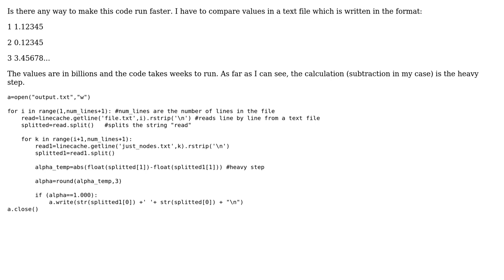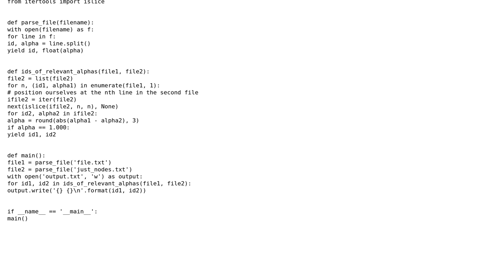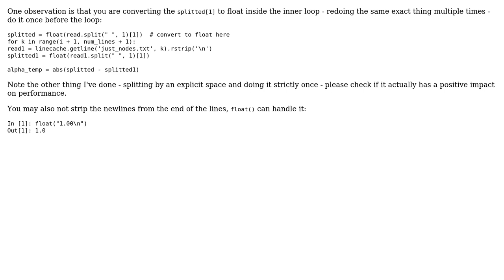Code Review: Python value comparing taking too long (2 Solutions!!)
Code Review: Python value comparing taking too long

With thanks & praise to God, and with thanks to the many people who have made this project possible! | Content (except music & images) licensed under CC BY-SA | Music | Images & others | With thanks to user Harris user alecxe user 301_Moved_Permanently and the Stack Exchange Network Trademarks are property of their respective owners. You are responsible for your own actions.